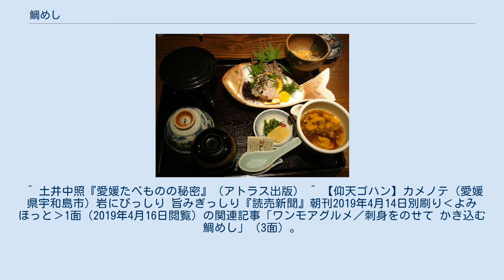鯛めし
関東・甲信越地方の駅弁
鯛めし（たいめし）は、鯛と飯を組み合わせた日本料理の一つである。
 鯛と米は日本人にとって古来より馴染み深い食品の代表格であり、これらを用いた料理は全国各地に見られる。
現在の日本で一般的にイメージされる鯛めしは、鯛を一尾まるごと飯に炊き込んで作ったものを指す。
鯛は臭みを取り香ばしさを出すために予め焼かれ、米飯の味付けには醤油、塩、酒、みりん、昆布出汁などが用いられる。
炊飯には土鍋が使われることも多い。
炊き上がったら骨を外し、身をほぐして取り分ける。
薬味には木の芽や針生姜などをあしらう。
湯茶をかけて鯛茶漬けとしても美味である。
 上記以外にも、味付けした鯛そぼろを乗せた飯や、鯛の刺身を乗せた飯のことを鯛めしと呼ぶ例がある。
 駅弁としての鯛めしの歴史は明治時代から見られる。
 鯛めし弁当は現在、今治駅、神戸駅、敦賀駅、大船駅、横浜駅、箱根湯本駅、小田原駅、熱海駅、三島駅、沼津駅、静岡駅などで販売されているが、今治駅など西日本の駅弁が鯛の身をほぐして混ぜ込んだ炊き込みご飯であるのに対し、神奈川県、静岡県など東日本では茶飯の上に甘く味付けしたおぼろを散らしたものを鯛めしと呼んでいる。
 南予の鯛めしの一例（宇和島市） 南予の鯛めしの一例（松山市内） 鯛めしは愛媛県の郷土料理の一つとして知られるが、地域によって、大きく二つの種類に分けられる。
 東予地方や中予地方では一般的な焼き鯛の炊き込みご飯を鯛めしと呼ぶが、宇和島市を中心とする南予地方では鯛の刺身を、醤油を主体としたタレに生卵、ゴマ、きざみねぎなどの薬味を混ぜたものに和え、ご飯に載せたものを鯛めしと呼ぶ。
 同地方にはひゅうが飯という味付けした刺身を米飯に載せて食べる料理があり、「鯛めし」はその鯛バージョンを指す名称であった。
 元々は宇和島市の一部に伝わる家庭料理であったが、昭和50年代に、当時の津島町(現・宇和島市)に「六宝」という名称でひゅうが飯を出す店が現れ、他地域の人々にも知られるようになった。
その後「生の鯛めし」は松山市など宇和島市以外の県内に広がり、やがて南予地方の名物とされるようになっていった。
 昭和60年代には「鯛めし（ひゅうがめし）」と記載する例が多かったが、やがて「鯛めし」の名称に統一されていった。
 2007年（平成19年）、「宇和島」の地名を冠した「宇和島鯛めし」として農林水産省の「郷土料理百選」に選ばれた。
地元の飲食店などでつくる協同組合が地域団体商標を登録している。
元は、宇和海にある日振島を拠点とする海賊が、船上で火を使わず食べたことが始まりとする伝承もある。
 松山市では平成21年に「活き鯛めし」の名称を使い、松山市の郷土料理として大々的に「鯛めし」を紹介したが、現在は宇和島が発祥の地と変更されている。
 ^ 『第39回企画展 駅弁むかし物語 -お弁当にお茶-』 東日本鉄道文化財団 2015年 pp.16 - 19に写真が見られ、大正・昭和では「鯛めし」の表記だが、明治期では「鯛飯」と二字とも漢字で表記されている。
 ^ 静岡駅の鯛めしは原材料に赤魚を用いており、パッケージにもその旨が記載されている。
 ^ 土井中照『愛媛たべものの秘密』（アトラス出版） ^ 【仰天ゴハン】カメノテ（愛媛県宇和島市）岩にびっしり 旨みぎっしり『読売新聞』朝刊2019年4月14日別刷り‹よみほっと›1面（2019年4月16日閲覧）の関連記事「ワンモアグルメ／刺身をのせて かき込む鯛めし」（3面）。